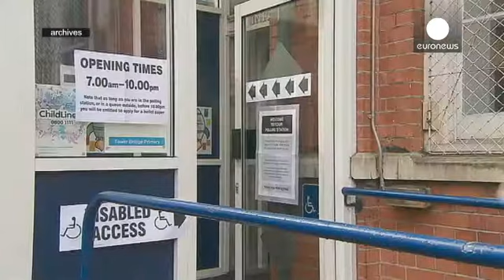استطلاعات تشير إلى صعوبة التكهن بنتائج الانتخابات العامة في بريطانيا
عشية انتخابات تشريعية بريطانية هي الأكثر تشويقا مند أجيال، أشارت آخر استطلاعات الرأي إلى حصول كل من حزب المحافظين بقيادة ديفيد كامرون ومنافسه المباشر حزب العمال بقيادة إد ميليبند على القدر نفسه تقريبا من نوايا أصوات الناخبين

ورغم استمرار الحملة الانتخابية خمسة أسابيع فإنه ما من الحزبين استطاع تصدر المشهد بشكل واضح، ما يجعل التكهن بنتيجة الانتخابات أمرا صعبا، والرهانات كبيرة لأن مستقبل بريطانيا داخل الاتحاد الأوروبي والاندماج القومي يمكن أن تنعكس على النتائج